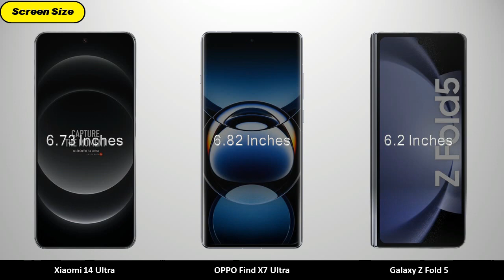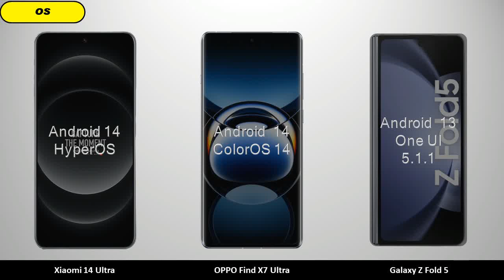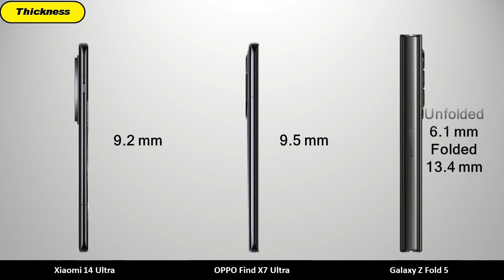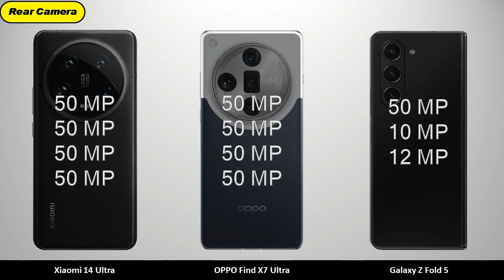Xiaomi 14 Ultra vs OPPO Find X7 Ultra vs Galaxy Z Fold 5 - Compare